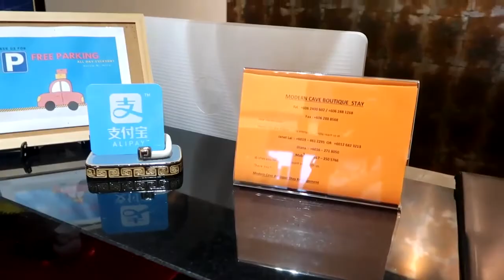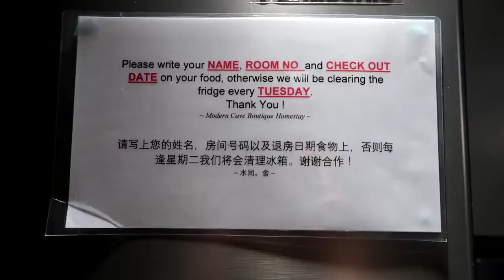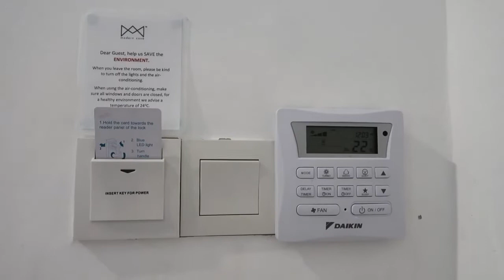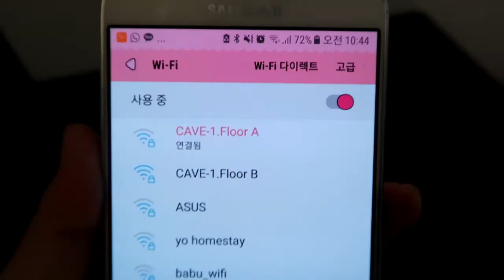[EN,KR Sub] 말레이시아 멜라카 가성비갑 숙소 추천, 13 $ Hostel in Melaka, Malaysia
*한국어 자막을 켜고 봐주세요.
*Please turn on EN subtitle.

안녕하세요.
말레이시아 제1의 역사 문화유적의 도시!
유네스코에서 무려 도시 전체를
문화유산으로 지정한 멜라카에 있는
가성비갑 호스텔 소개 영상입니다.

광고 영상 아니고, 지극히 주관적인 경험에 근거하여
만든 영상이니 멜라카 여행 시 참고해주세요! :)

First of all, this is not an Ad video.

I live in state of Melaka, Malaysia.
Last week (Jan 2019) I visited Modern Cave Boutique Stay.
(Because I wanted to feel like being a backpacker
even for a day! while I am staying not too far from my place.)
and it motivated me to make this video!

Hope you fall in love with Melaka. :)

*BGM Info
Lovin, Fresh Fruit - Dj Quads